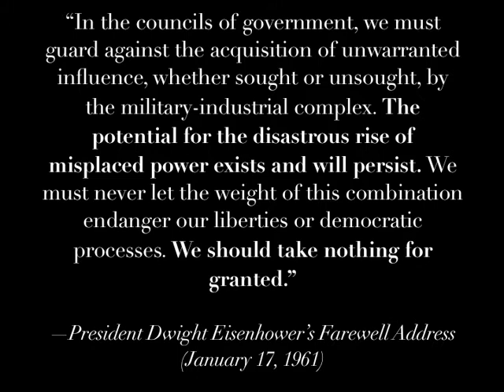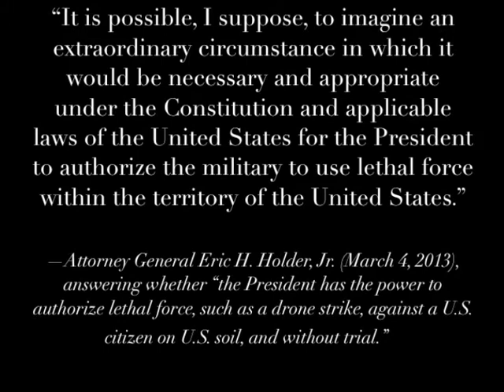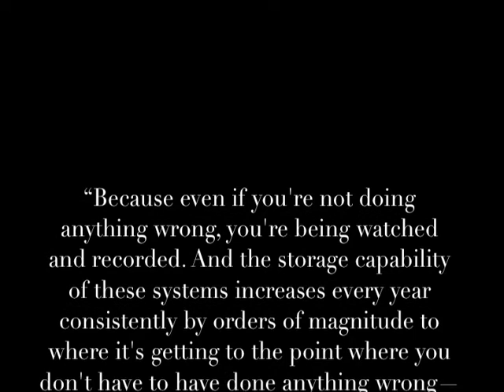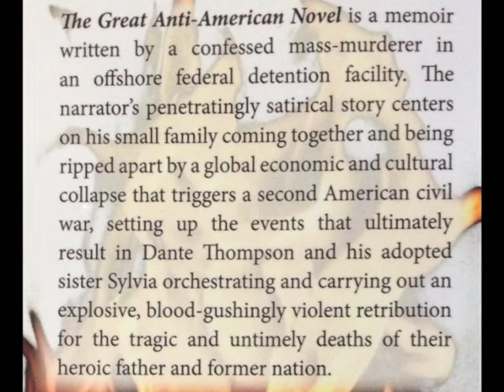TGAAN Book Trailer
"We hold these truths to be self-evident, that all men are created equal, that they are endowed by their Creator with certain unalienable Rights, that among these are Life, Liberty and the pursuit of Happiness. That to secure these rights, Governments are instituted among Men, deriving their just powers from the consent of the governed, —That whenever any Form of Government becomes destructive of these ends, it is the Right of the People to alter or to abolish it, and to institute new Government. "
—The Declaration of Independence (July 4, 1776)

"It is important, likewise, that the habits of thinking in a free country should inspire caution in those entrusted with its administration. "
—President George Washington's Farewell Address (September 19, 1796)

"In the councils of government, we must guard against the acquisition of unwarranted influence, whether sought or unsought, by the military-industrial complex. The potential for the disastrous rise of misplaced power exists and will persist. We must never let the weight of this combination endanger our liberties or democratic processes. We should take nothing for granted."
—President Dwight Eisenhower's Farewell Address (January 17, 1961)

"The [FBI] may make an application for an order requiring the production of any tangible things (including books, records, papers, documents, and other items) for an investigation to protect against international terrorism or clandestine intelligence activities. "
—USA PATRIOT ACT (October 26, 2001), Section 215, amending Sections 501-503 of  Title V of the Foreign Intelligence Surveillance Act of 1978 (50 U.S.C. 1861)

"Mr. President, the United States Senate is preparing to pass another four-year extension of the USA PATRIOT ACT.  I've served on the Intelligence Committee for over a decade, and I want to deliver a warning this afternoon:  when the American people find out how their government has secretly interpreted the PATRIOT ACT, they are going to be stunned and they are going to be angry.  And they're going to ask senators, 'Did you know what this law actually permits?'"
—Oregon Senator Ron Wyden (May 26, 2011)

"Indefinite military detention of Americans became the law of the land Saturday [December 31, 2011], as President Barack Obama signed a defense bill [The National Defense Authorization Act] that codified...the possibility of detaining citizens in military custody without trial for as long as there is a war on terror."
—Michael McAuliff, "Obama Signs Defense Bill Despite 'Serious Reservations'," Huffington Post (December 31, 2011)

"It is possible, I suppose, to imagine an extraordinary circumstance in which it would be necessary and appropriate under the Constitution and applicable laws of the United States for the President to authorize the military to use lethal force within the territory of the United States."
—Attorney General Eric H. Holder, Jr. (March 4, 2013), answering whether "the President has the power to authorize lethal force, such as a drone strike, against a U.S. citizen on U.S. soil, and without trial."

". Within just two weeks, the American government had killed three of its own citizens in Yemen [by drone missile strikes]. Only one had been killed on purpose."
—M. Mazzetti, C. Savage, & S. Shane, "How a U.S. Citizen Came to Be in America's Cross Hairs," The New York Times (March 9, 2013)

"Because even if you're not doing anything wrong, you're being watched and recorded. And the storage capability of these systems increases every year consistently by orders of magnitude to where it's getting to the point where you don't have to have done anything wrong—you simply have to eventually fall under suspicion from somebody, even by a wrong call. And then they can use this system to go back in time and scrutinize every decision you've ever made, every friend you've ever discussed something with, and attack you on that basis, to sort of derive suspicion from an innocent life and paint anyone in the context of a wrongdoer."
—NSA Whistleblower Edward Snowden (June 9, 2013)

The Great Anti-American Novel is a memoir written by a confessed mass-murderer in an offshore federal detention facility. The narrator's penetratingly satirical story centers on his small family coming together and being ripped apart by a global economic and cultural collapse that triggers a second American civil war, setting up the events that ultimately result in Dante Thompson and his adopted sister Sylvia orchestrating and carrying out an explosive, blood-gushingly violent retribution for the tragic and untimely deaths of their heroic father and former nation.

Please Live Responsibly